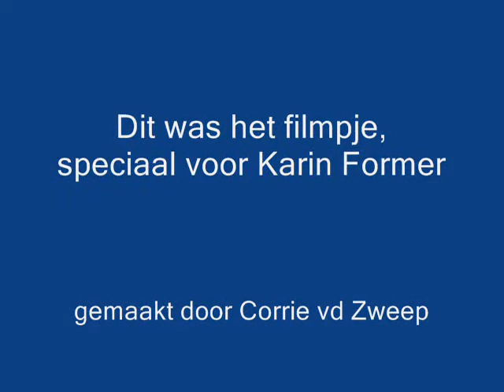Vasha von Haus Kalbach